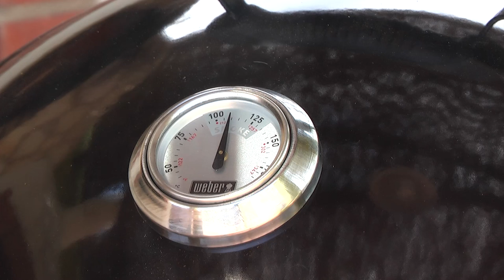Курица и свиные ребра в weber smokey mountain cooker Ver 1.0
Пропорции:
Курица – 1 шт
Свиные ребрышки – 1-2кг
Соль/перец/зира/чеснок/растительное масло по вкусу

Произведение «Курица и свиные ребра в weber smokey mountain cooker Ver 1.0» созданное автором по имени Дмитрий Fresco, публикуется на условиях лицензии «Attribution-NonCommercial-NoDerivs» («Атрибуция — Некоммерческое использование — Без производных произведений») 3.0 Непортированная.